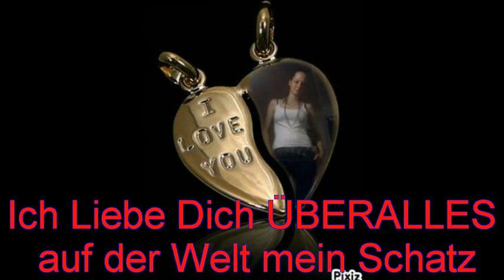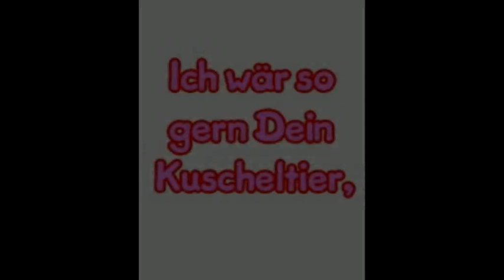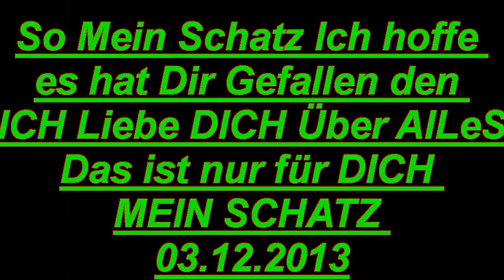Für mein MANN Patrick Huth 07.10.2012